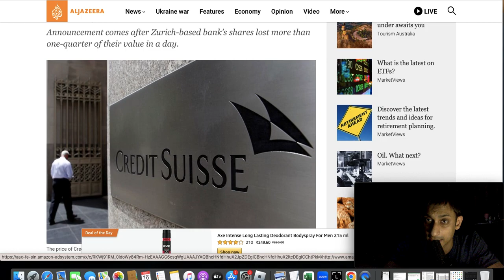What is Credit Suise crisis and how its affecting crypto market?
Create your Binance(Crypto trading/buying) account here and qualify to win 1 Full Bitcoin

Get a chance to win 1 full Bitcoin for free over and over, watch quick video

Learn everything about Crypto, Metaverse and NFT from world class experts and get ahead of all.

Join our Free Discord group for Crypto discussions with me and community